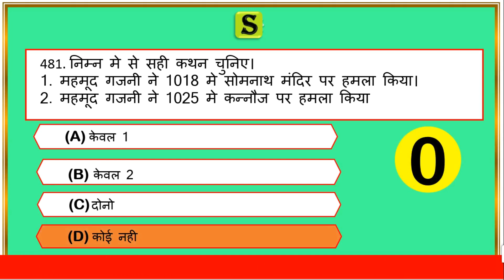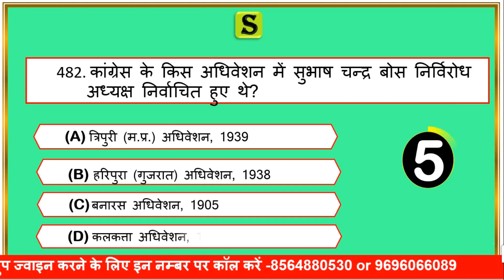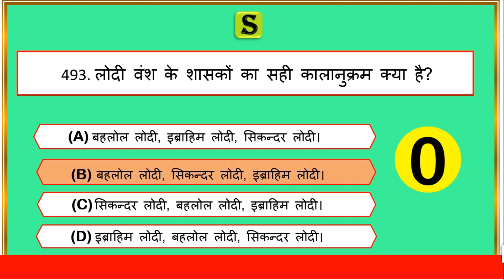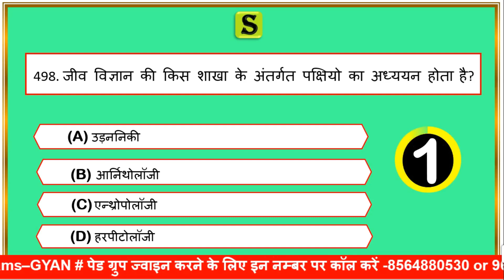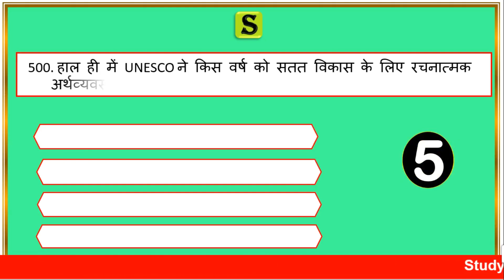Samanya gyan general knowledge question answer gk quiz test series uppsc upsssc up ro ahc beo scs 25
is video me Indian geography  World geography , history, indian polity, current affairs, science, economy aadi subject se most  important Questions ko quiz ke roop me solve Karaya gya hai, jo aagami paper  UPSSSC lekhap vdo junior assistant ,UPPSC prelims,ro aro beo ,upsi , Allahabad highcourt ro aro ca, aadi ke exam ke bahut hi important hai.